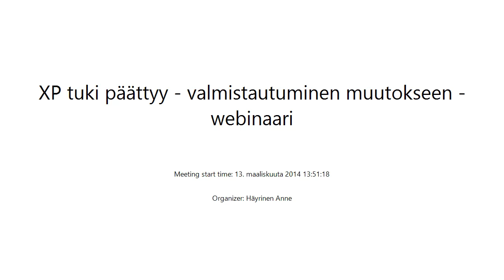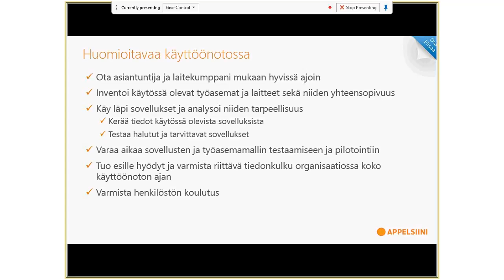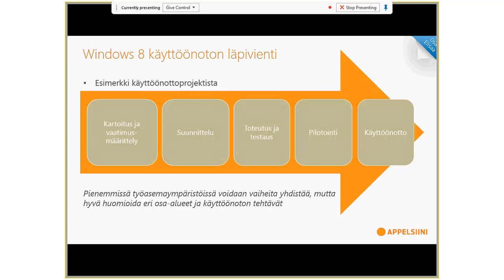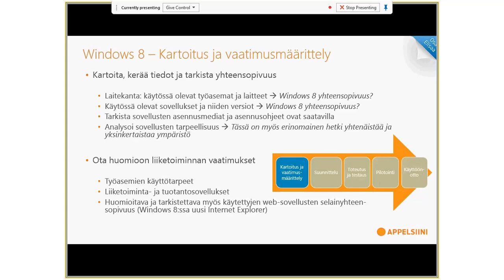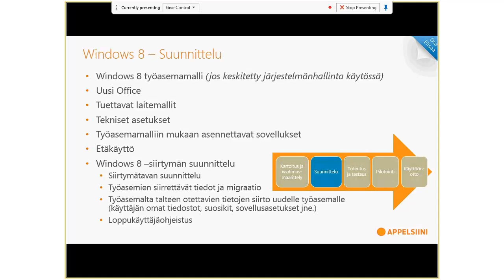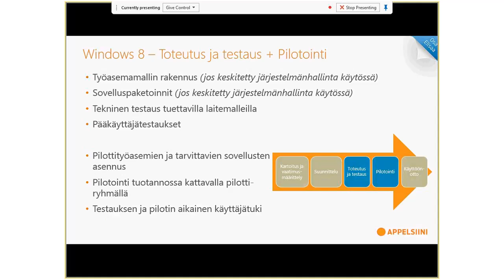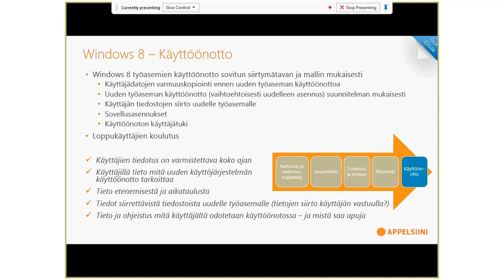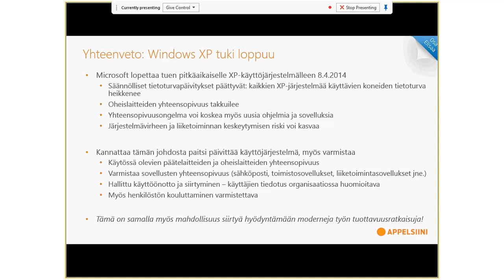XP tuki päättyy, valmistautuminen muutokseen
XP tuki päättyy, valmistautuminen muutokseen. Elisa webinaarin 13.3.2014 tallenne.